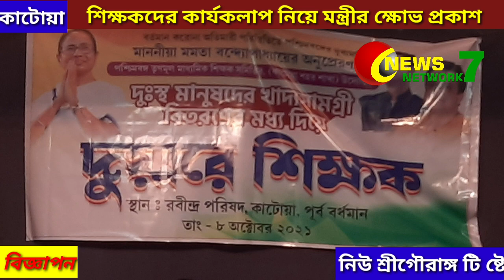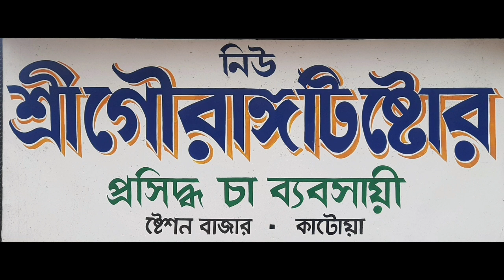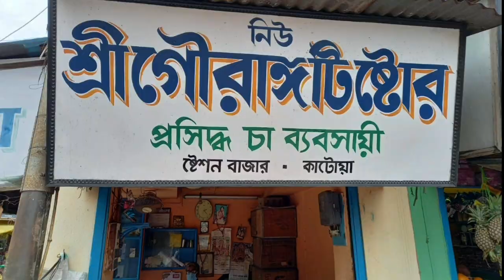Corona Atimarir Somoye Shikshakder Karjokolap Niye Montrir Kshov Prokash 08/10/2021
করোনা অতিমারীর সময়ে শিক্ষকদের কার্যকলাপ নিয়ে মন্ত্রীর ক্ষোভ প্রকাশ 08/10/2021